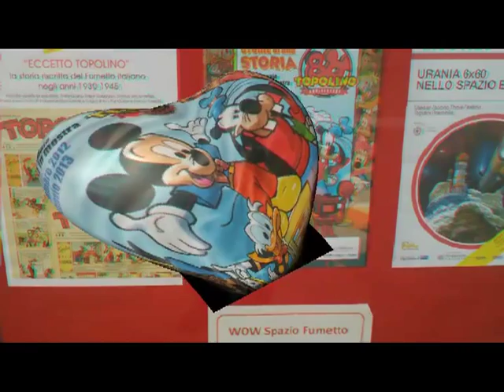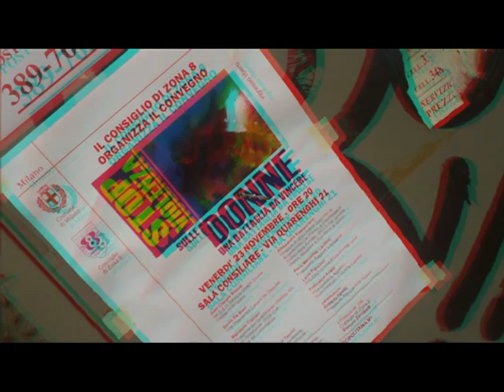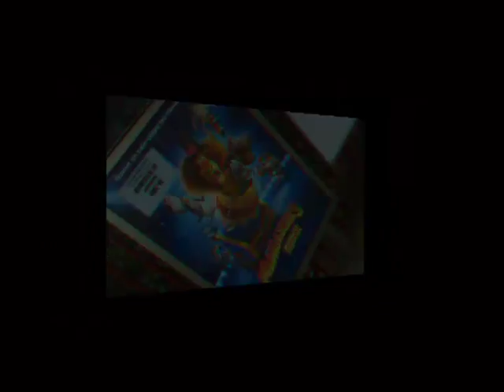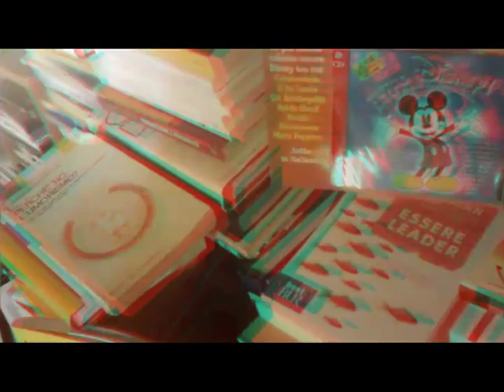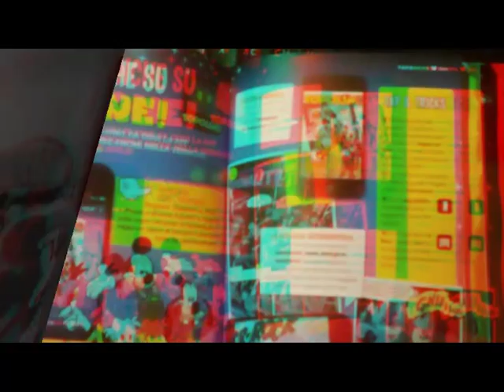3D Anaglifo MILANO - fino a PolitecnicoCommercio Lido MM.M.te Rosa [by Sergio Conegliano]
3D Anaglifo MILANO - fino a  Politecnico_Commercio  Lido  MM._M.te_Rosa Sergio_Conegliano